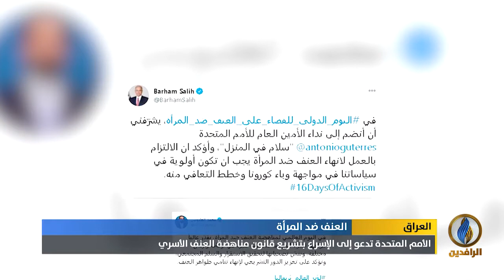تقرير إخباري.. تفاقم معاناة المرأة العراقية بسبب السياسات الكارثية التي شهدها العراق على مدى سنوات